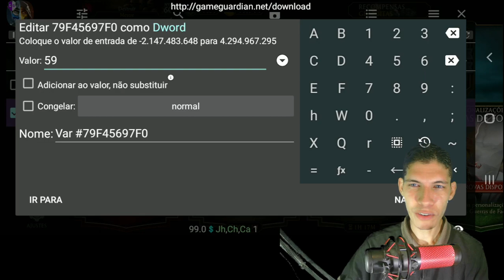TODOS OS CHEFES DA TORRE GUERRA FRIA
PREPARE-SE TODOS OS CHEFES DA TORRE GUERRA FRIA E COMO PASSAR A LUTA 160
Seja membro deste canal e ganhe benefícios:

logo final

Amino: WarkingPlayer

interessados
Contato